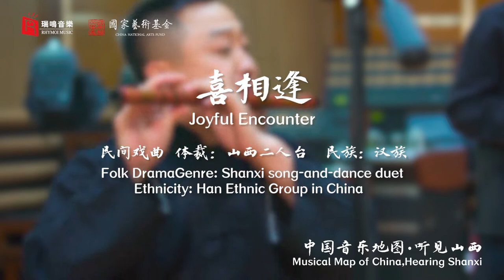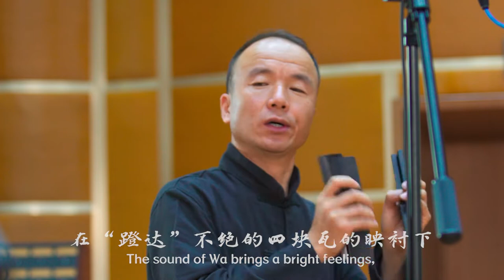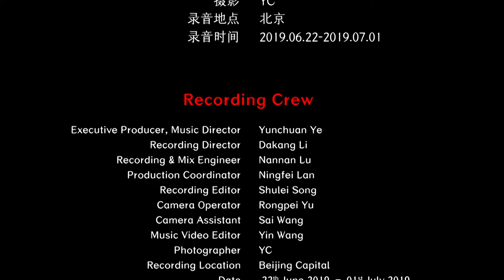Chinese Shanxi song-and-dance duet - Joyful Encounter 山西二人台《喜相逢》中国音乐地图 听见山西 瑞鸣音乐 Rhymoi Music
民间戏曲  体裁：山西二人台  民族：汉族  地区：山西
Folk Drama  Genre: Shanxi song-and-dance duet  Ethnicity: Han Ethnic Group in China  Region: Shanxi Province, China

四胡：刘洋
笙：王军平
枚：张春生
扬琴：史春慧
梆子：刘洪树
四块瓦：王利平
Sihu: Yang Liu
Sheng: Junping Wang
Mei: Chunsheng Zhang
Dulcimer: Chunhui Shi
Bangzi: Hongshu Liu
Sikuaiwa: Liping Wang

40余个民族，680位民间音乐人，230种民间乐器，1300首民间音乐，2万张图片，100万中英文文字，搭建起“中国音乐地图”框架，绘就多民族传统音乐蓝图。